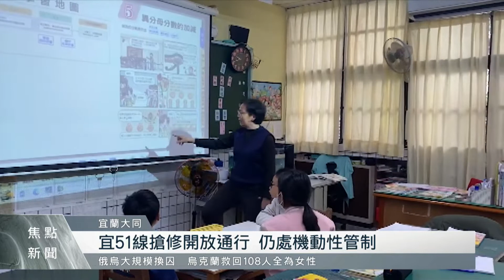宜51線搶修恢復通行 大同鄉今正常上班課｜每日熱點新聞｜原住民族電視台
歷經全力搶災搶修，宜51線終於恢復通行，大同鄉的學校今天(18)正常上班上課。此外，獨立山工務段表示，台7線84.1K、69.5K與69.5K，預計在今天下午5點搶通。